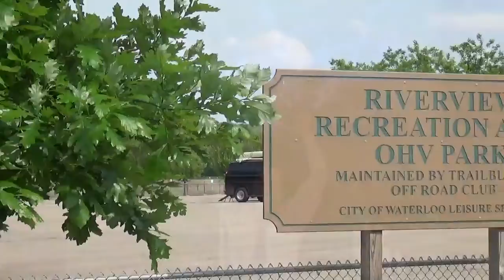2019 RiverView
riverview recreational park